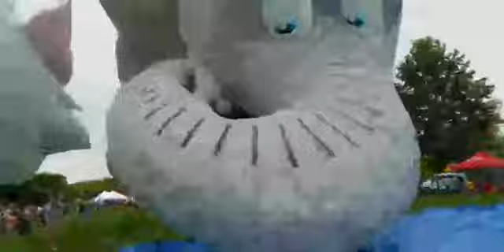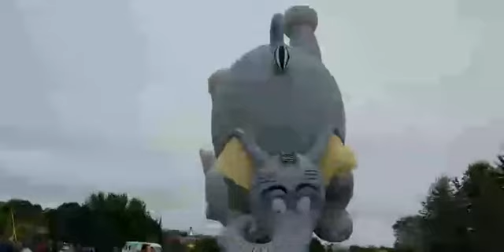Pea-Nut inflates at the Great Falls Balloon Festival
Coverage of Saturday morning's launch of the Great Falls Balloon Festival at Simard-Payne Memorial Park in Lewiston.